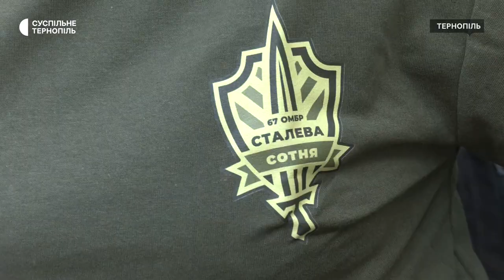З 2014 року захищає Україну. Історія добровольця Сергія Коновала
У 2014 році розпочинав службу парамедиком в Добровольчому українському корпусі, а зараз – командир роти стрілецького батальйону 67 механізованої бригади Збройних сил України. Сергій Коновал вперше від початку повномасштабного вторгнення російських військ приїхав до Тернополя. Розповідає, зараз його побратими тримають оборону на Луганщині. Вдома, каже чоловік, вирішив зустрітися з волонтерами, які допомагають його підрозділу.